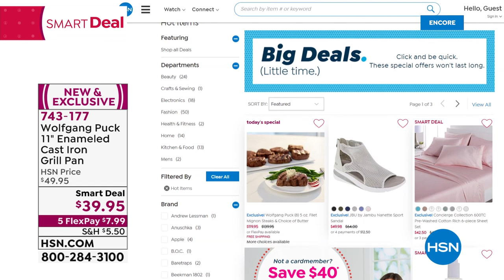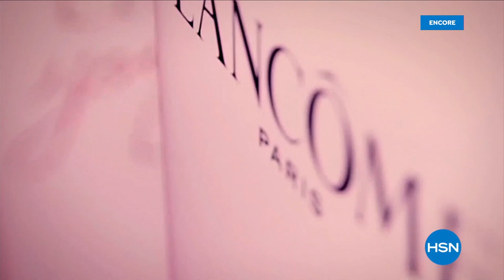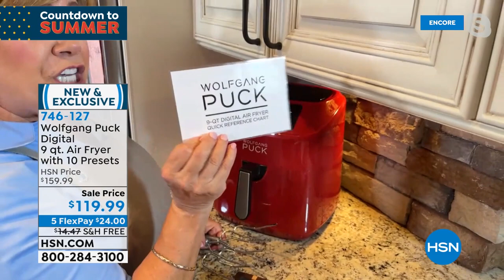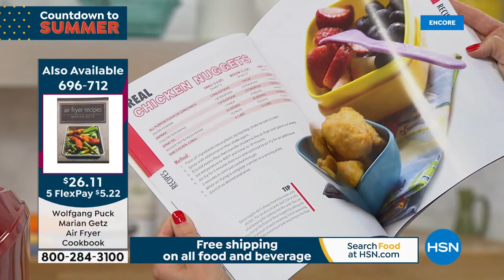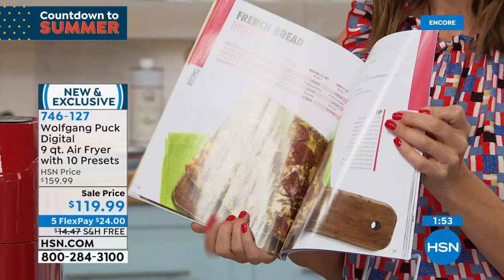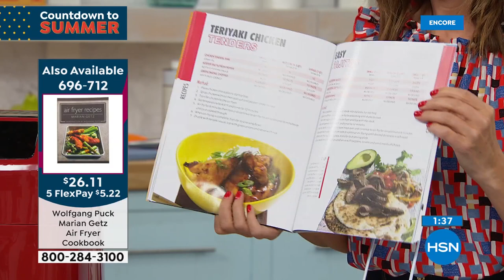HSN | Wolfgang Puck Summer Cooking & Entertaining 05.14.2021 - 04 AM